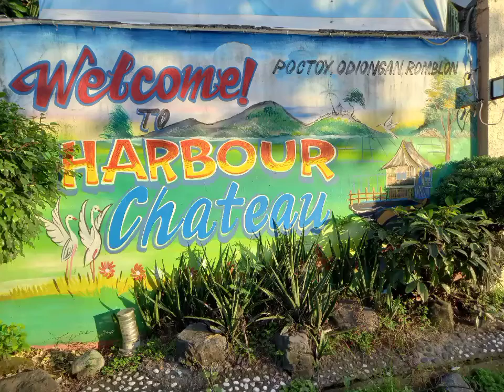HARBOR CHATEAU HOTEL POCTOY, ODIONGAN ROMBLOM